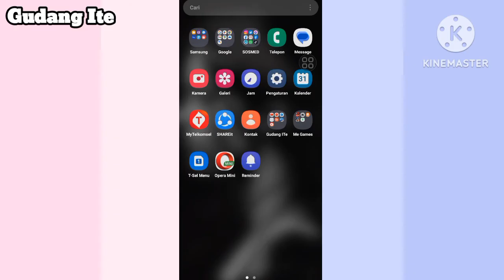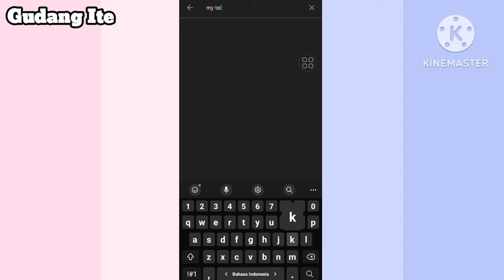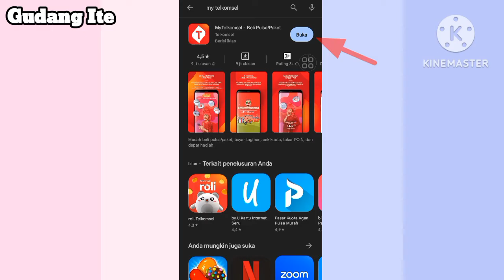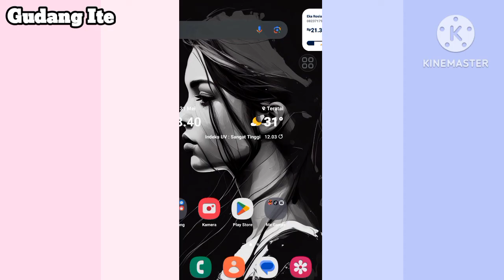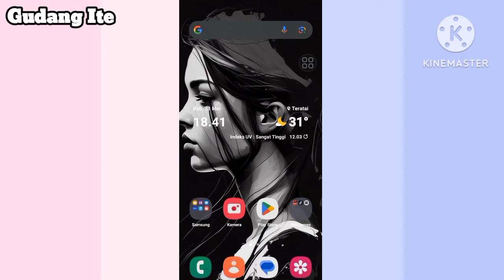6 Cara Mengatasi Aplikasi My Telkomsel Error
6 Cara Mengatasi My Telkomsel Error

1. Cek Kuota Internet Lewat Dial & SMS · 2. Hidupkan & Matikan Mode Pesawat · 3. Restart Smartphone Kalian · 4. Menggunakan Koneksi Wifi · 5. Hapus VPN

Bagaimana cara masuk ke My Telkomsel?
Buka aplikasi My Telkomsel dan klik 'Masuk dengan Metode Lain'. Kamu akan melihat beberapa tombol, pilih Twitter atau Facebook sesuai dengan yang sudah kamu atur sebelumnya.